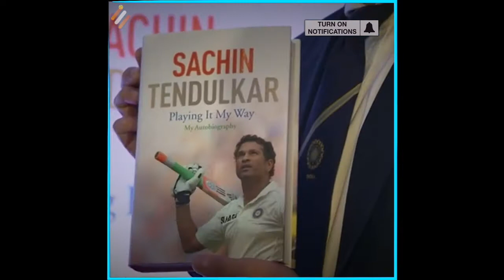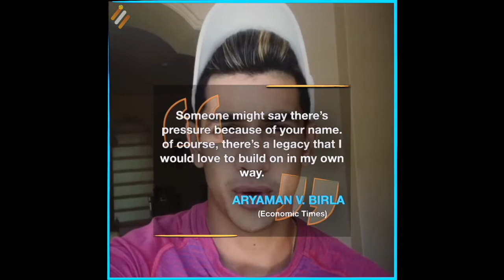Meet India's RICHEST Cricketer and "Its Not Virat Kohli" | Stumps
In today's we introduce you to India's richest cricketer, and believe us "it's not Virat Kohli or Sachin Tendulkar". Aryaman Vikramaditya Birla, the son of India's one of the biggest business tycoon Kumar Mangalam Birla. Aryaman Inherited a massive net worth of INR 70 thousand crores. which is far ahead of the combined net worth of the whole Indian squad!

Recommended Cricket Bats by "Stumps" :
Kashmir Willow For:
Kids (0-8 Year Old)
Youth (8-15 Year Old)

Recommended Full Cricket Kit (All Sizes)

Like this video if you want to see more episodes and react in the comment section below and also
do not forget to turn on notifications in order to not miss the next videos.